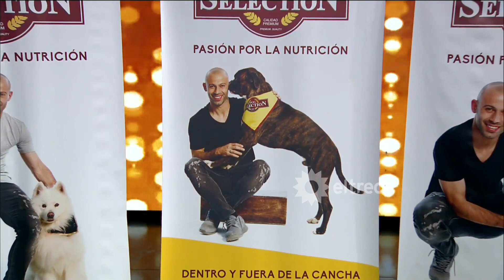Arrancó bien pero después mandó fruta con la letra ¿Cuánto le puso el jurado?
Momento emitido el martes 20 de junio de 2018 en La tribuna de Guido.